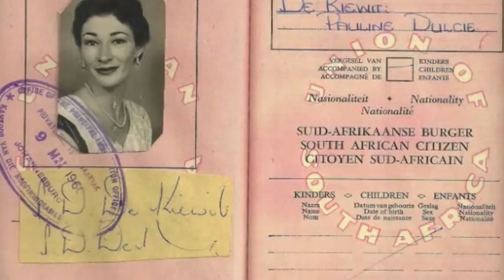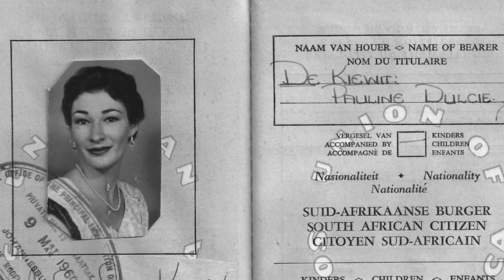Emma Brockes on her family's incredible dark secrets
When Emma Brockes was ten years old, her mother said  'One day I will tell you the story of my life and you will be amazed.' Growing up in a tranquil English village, Emma knew very little of her mother's life before her. She knew Paula had grown up in South Africa and had seven siblings. She had been told stories about deadly snakes and hailstones the size of golf balls. There was mention, once, of a trial. But most of the past was a mystery.

When her mother dies of cancer, Emma - by then a successful journalist at the Guardian - is free to investigate the untold story. Her search begins in the Colindale library but then takes her to South Africa, to the extended family she has never met and their accounts of a childhood so different to her own.She encounters versions of the life her mother chose to leave behind - and realises what a gift her mother gave her.

Part investigation, part travelogue, part elegy, She Left Me the Gun is a gripping, funny and clear-eyed account of a writer's search for her mother's story.